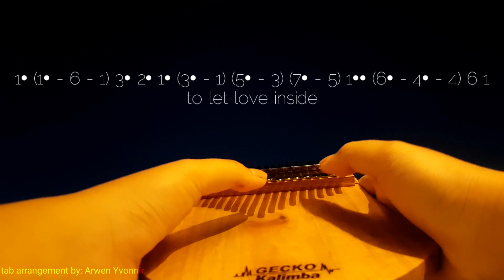Godsent - Ben & Ben | kalimba cover with tabs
Godsent by Ben & Ben

tab arrangement by Arwen Yvonnir

God sent those eyes
1• 2• 1• 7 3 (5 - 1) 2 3
to get me through the night
1• 3• 5• (5• - 3) 3• 5
and all the shadows
1• (6• - 4) 5• 5• 3• (3• - 1• - 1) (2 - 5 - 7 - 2•) 5
of the past fade into white
6• 5• (3• - 1) 2• 2• 1• (4• - 4) 3• (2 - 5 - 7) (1• - 6 - 3) 5
when all the memories in my head subside
6• 7• (1•• - 4) 4• 6
you remain here
5• 4• (3• - 1) 3 2• (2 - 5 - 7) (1• - 6 - 3) 3• (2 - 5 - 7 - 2•) 5
you remain dear inside
1• 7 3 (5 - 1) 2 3
ooh

1• 3• (5• - 3) 3• 2• 1• (4• - 4) 3• 2• 1• (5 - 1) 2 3
we try to understand the way the current flows
1• 3• (5• - 3) 3• 2• 1• (6• - 4) 5• 5• 3• 5• (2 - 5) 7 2• 7 5
we find the love and plan that only faith can know
1• 3• (5• - 3) 3• 2• 1• (4• - 4) 3• 2• 1• (5• - 1) 2 3
and underneath the veil of my wide eyes
1• 3• (5• - 3) 5 5• 6• (1• - 1) 3
is a heart unafraid
1• (1• - 6 - 1) 3• 2• 1• (3• - 1) (5• - 3) (7• - 5) 1•• (6• - 4• - 4) 6 1
to let love inside
5• 4• (3• - 1) 3
ooh

1• 2• 1• 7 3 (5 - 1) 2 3
1• 3• 5• (5• - 3) 3• 5
1• (6• - 4) 5• 5• 3• (3• - 1• - 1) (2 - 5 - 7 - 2•) 5
6• 5• (3• - 1) 2• 2• 1• (4• - 4) 3• (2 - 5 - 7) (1• - 6 - 3) 5
6• 7• (1•• - 4) 4• 6
you remain here
5• 4• (3• - 1) 3 2• (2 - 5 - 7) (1• - 6 - 3) 3• (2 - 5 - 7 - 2•) 5
1• 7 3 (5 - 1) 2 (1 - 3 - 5)
ooh

this song was requested by Mary Grace Balicat. thank you so much for your request. this is such a wonderful song. hope you like it 💛💛